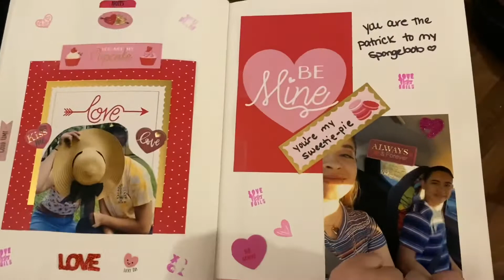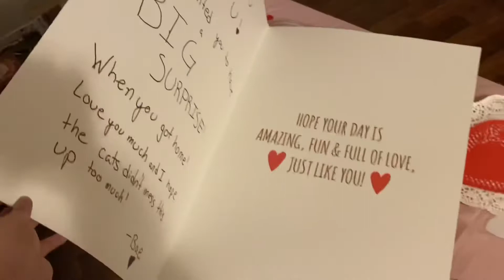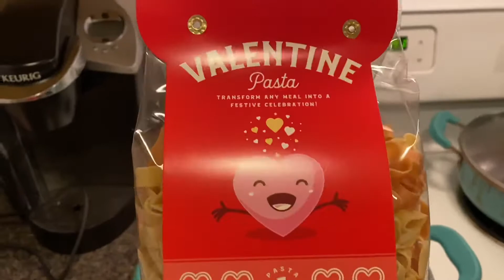Valentine’s Day | One Year Anniversary